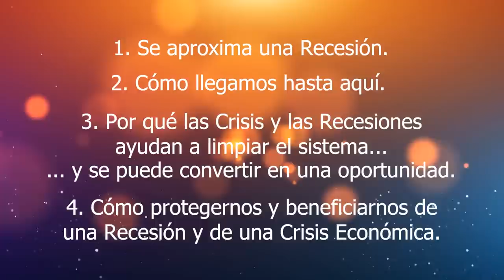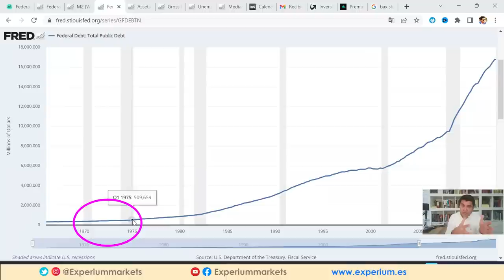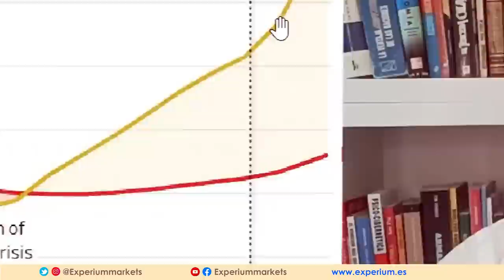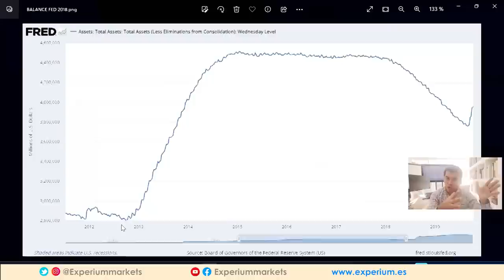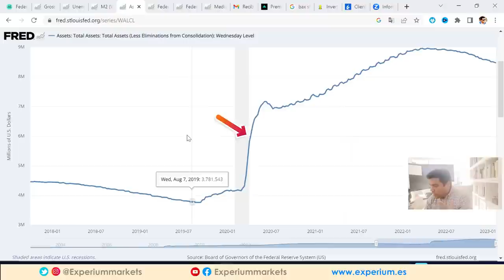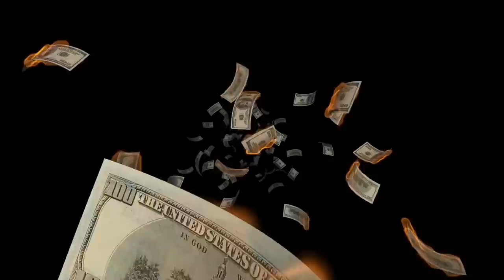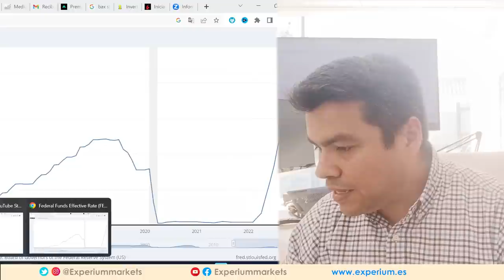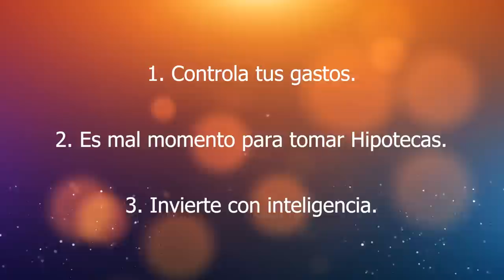⚠️¿POR QUÉ va a haber una GRAN CRISIS económica en 2023 y cómo PREPARARTE para ella?⚠️ ( RECESIÓN! )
🔴 CÓMO SE FORMARÁ LA RECESIÓN DE 2023 - CRISIS ECONOMICA